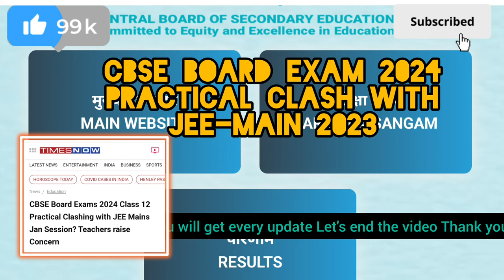CBSE BOARD EXAM 2024 💯 PRACTICAL EXAM CLASS WITH JEE-MAIN 🤔 AAB KYA HOGA